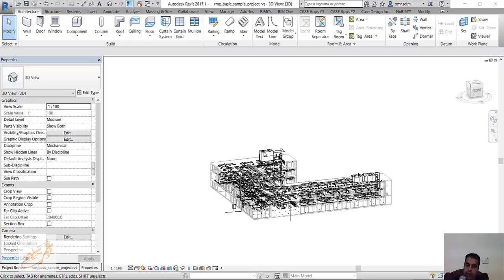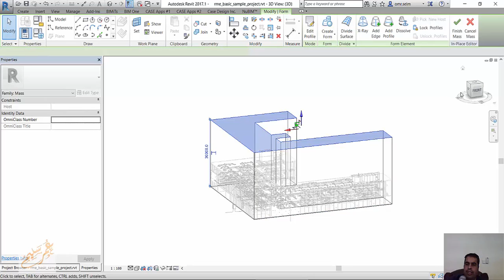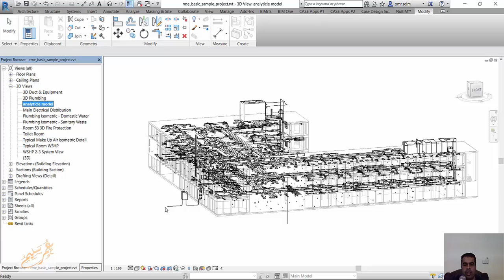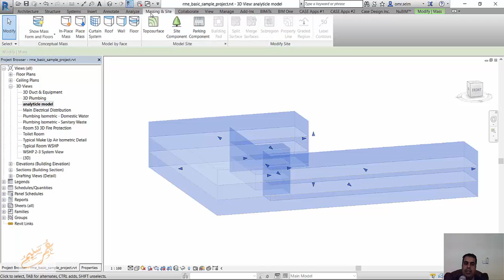Energy Analytical Models 59